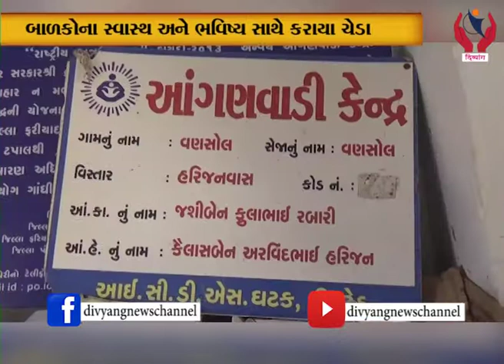Surat l ઉમરેઠ તાલુકાની આંગણવાડી સેન્ટરોમાં બાળકોના સ્વાસ્થ અને ભવિષ્ય સાથે કરાયા ચેડાં lDivyang News